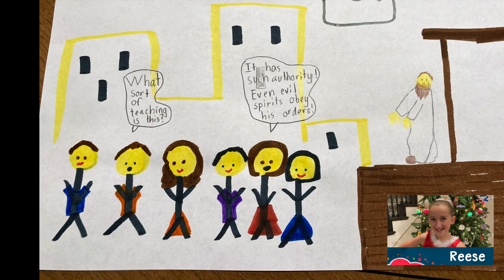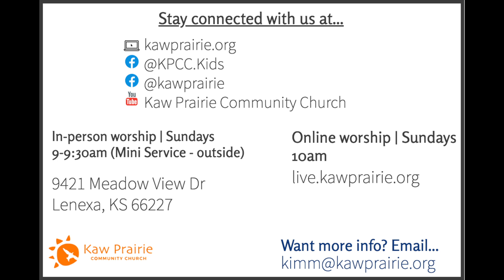KP Sprouts, KP Kids, and Bridge | Subscribe Now | Week 5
Today we learn how "The message of Jesus is powerful!"